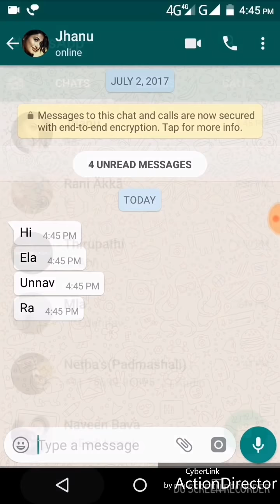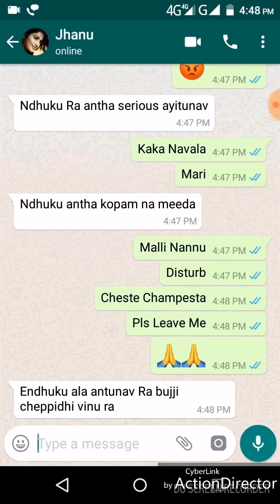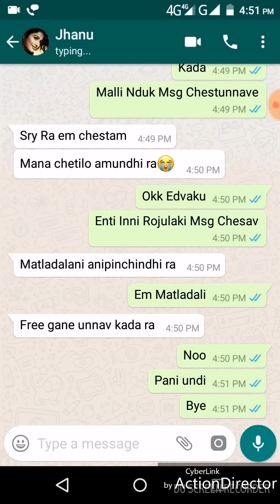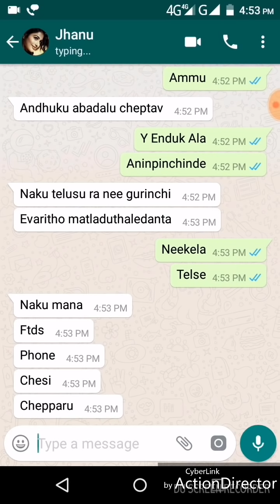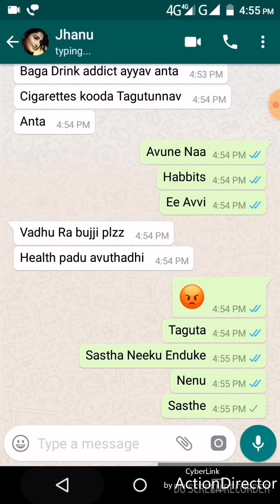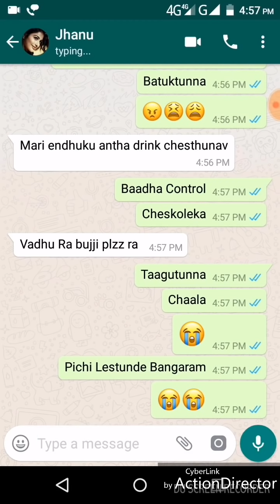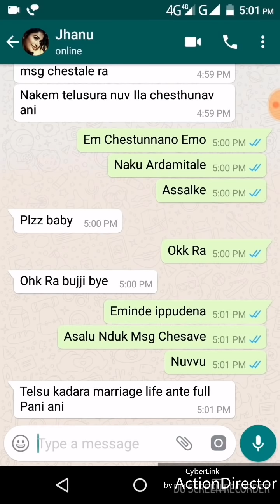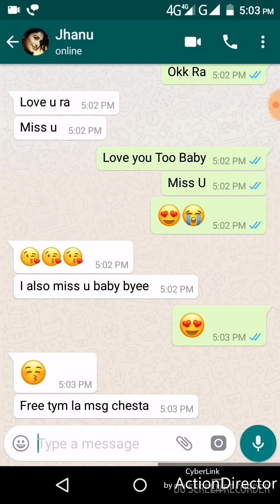Sorry Bangaram || Telugu Love failure Chat || Heart Touching Emotional Chat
Telugu Girl Bangaram WhatsApp Chat
Miss U Ra
Sorry Baby
Crying Chat Sad Story